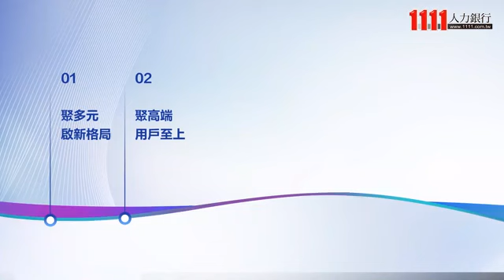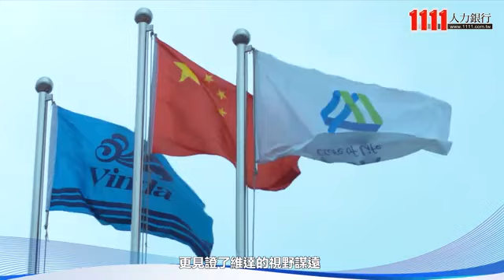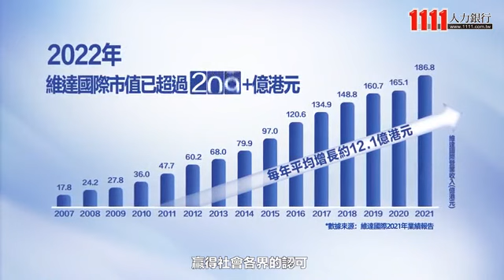台灣維達衛生用品股份有限公司企業介紹影片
台灣維達衛生用品股份有限公司